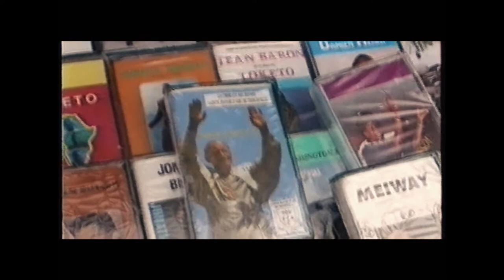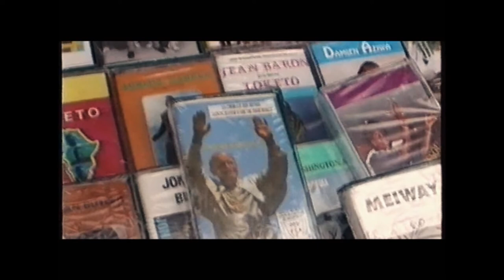ABIDŻAN Wybrzeże Kości Słoniowej, IVORY COAST, Cote d'Ivoire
Sporo ryzykowałem.  Po latach myślę, że warto było. Zobaczcie i skomentujcie